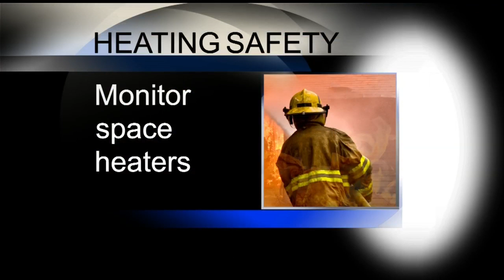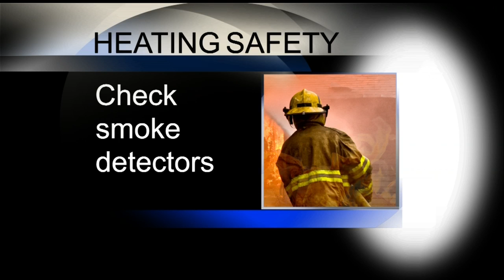Winter Heating Safety